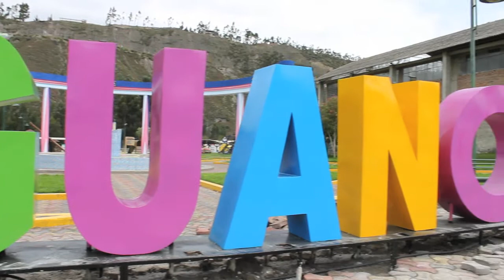Parque El Batán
Un lugar turístico en el cantón Guano para grandes y pequeños.